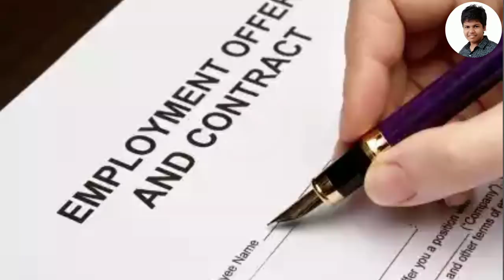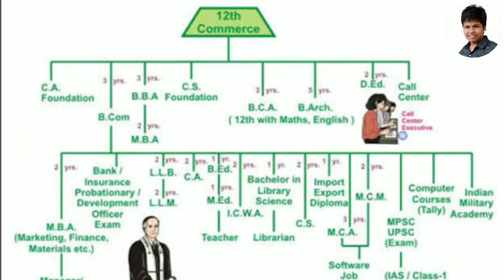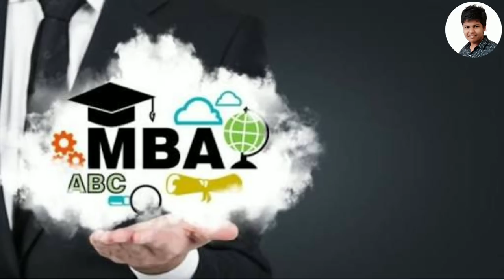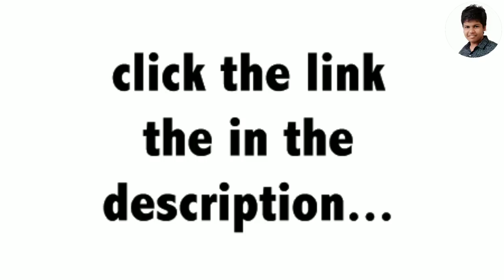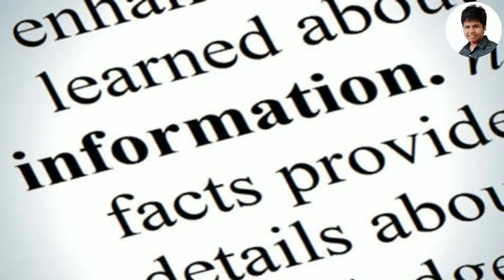12th Commerce Ke Baad Kya Kare ??||12th Commerce Career Option In Hindi By Alaukik Pandey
Aksar 12th kaksha me pahuchte hi baccho se unke rishtedaar aur bade bhai behen career planning ki baatein karne lagte hai. Jitne mooh utni salah aur bechaare bacche is me ulajh jaate hai aur ve khule dimaag se sahi career chun nhi paate.

Agar aapne barvi commerce mein ki hai toh aapke paas kayi tarah ke graduation courses karne kaa mauka hai jisase aap ek acha vyavasaye ya zyada vetan vaali naukariya paa sakte hai. Dekha gaya hai ki Commerce stream ke bacche ka Bharat ki Arthvyavastha me yogdaan bharpoor raha hai.

Yadi aap bhi is duvidha me hai ki kya career chune, toh aapko kuch career options ke bare mein jaankari dena chaahenge jo aapka aane vaala kal ko savaar sakta hai.

दोस्तो आज की इस विडियो में, मैंने आप को बताने की पूरी कोशिश की है कि आप 12th Commerce  के बाद क्या कर सकते है ?

मैंने एक Motivational विडियो बनाई है जरूर देखियेगा ! मुझे भरोसा है आप देखेंगे।

Mujhe support karo :-
            Follow karo:-

goo.gl/v1h7Gc